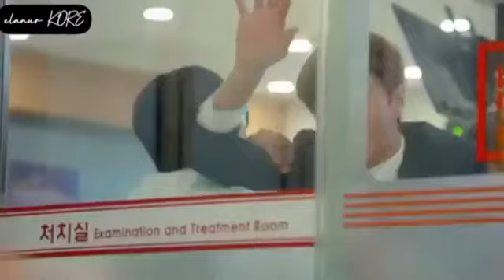Neşet Ertaş , GÖNÜL ARZ EYLİYO DOSTU GÖRMEYİ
Gönül arz eyliyor dostu görmeyi
Engel bırakmıyor buna ne dersin
Eller bana mesken bağı hurmalı
Eldeki tükenen una ne dersin

Kimisi dünyada muradın almış
Kimi zevk ü sefa keyfine dalmış
Kimi dert elinden çaresiz kalmış
Biçare dolaşır buna ne dersin

Kimi yaptığına öğünür durur
Kimi pişman olmuş döğünür durur
Kimi bağrı yanmış göğünür durur
Kerem gibi yarar kula ne dersin

Kimi datlı dilli güler yüzlüdür
Kimi taştan katı ağır sözlüdür
Sormayın garibe derdi gizmidir
Başındaki binbir hala ne dersin